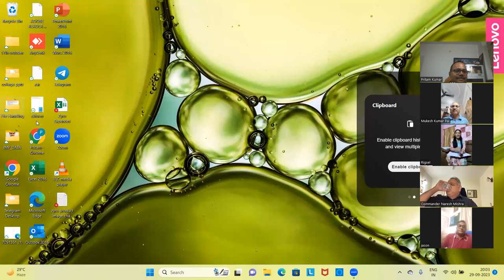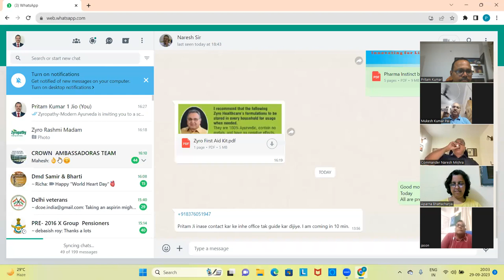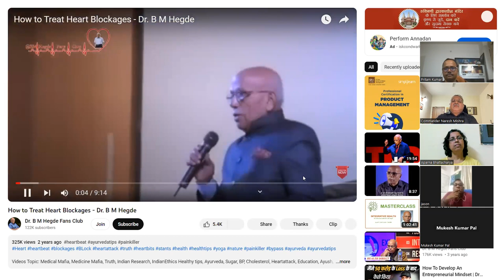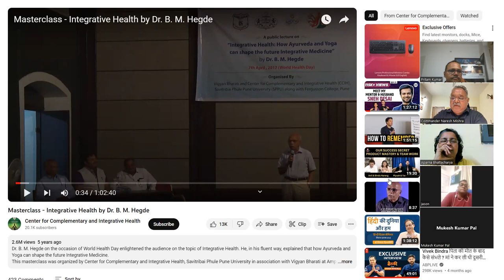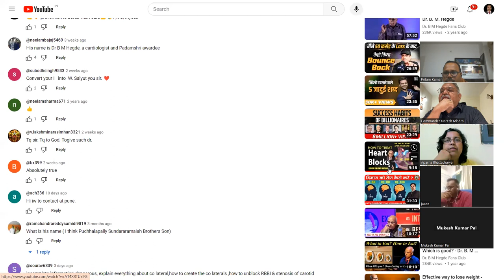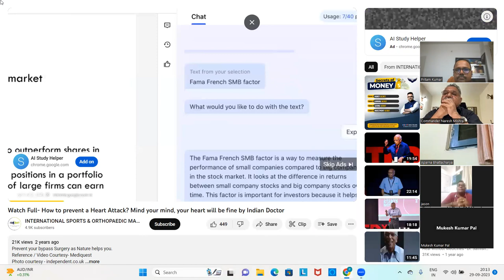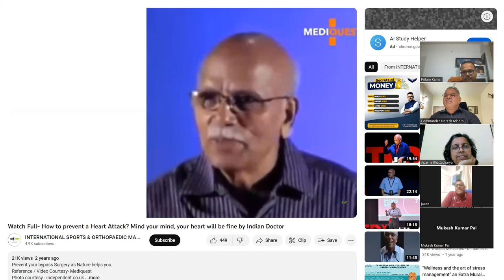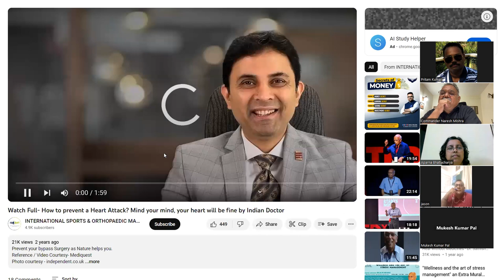Human Reproductive System (L-2) 29 September 2023